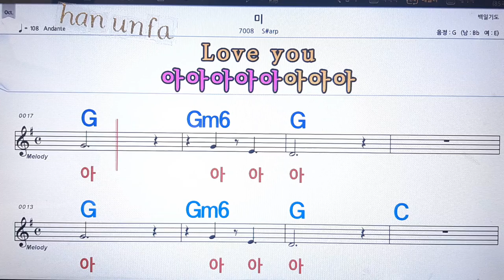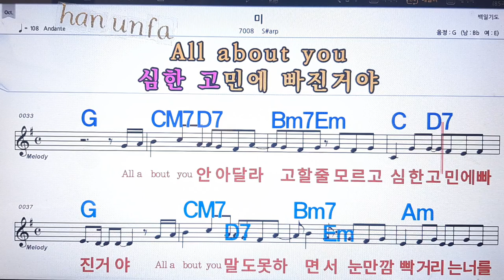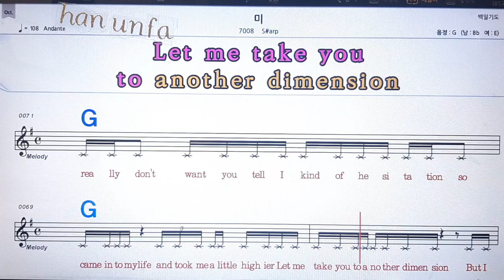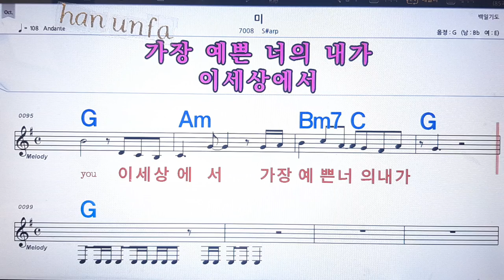미/S#ap😊노래방, 통기타 , 코드 큰악보, 가라오케, 반주💖Karaoke, Sheet Music, Chord, MR